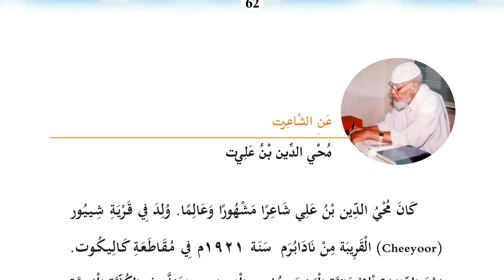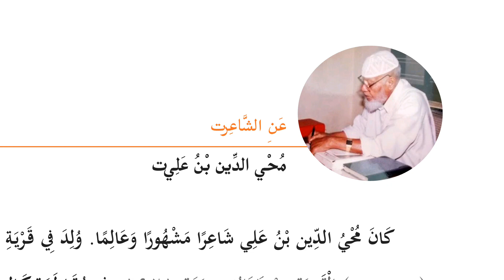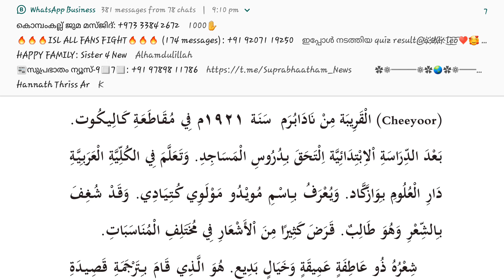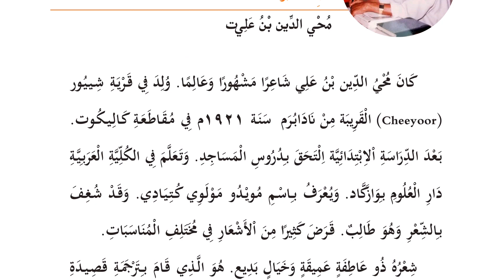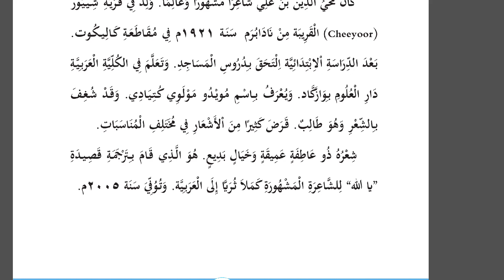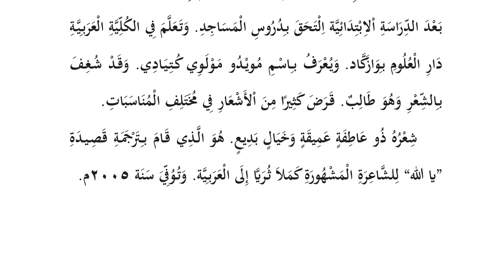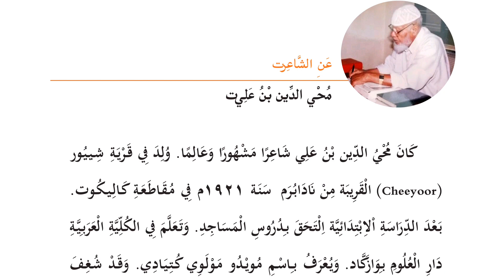10th Arabic Class | كيرلا | Part 35 | Unit 3 | Chapter 2 | Wonder Elements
to watch arabic full parts